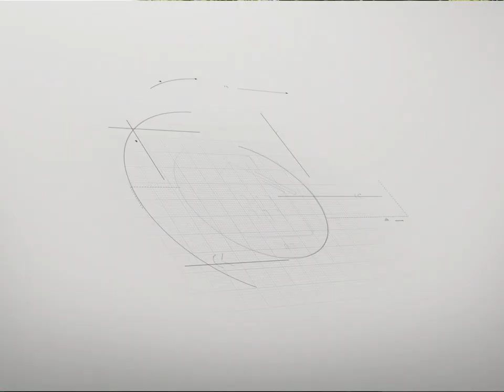3D Casa 113m² - Construtora União